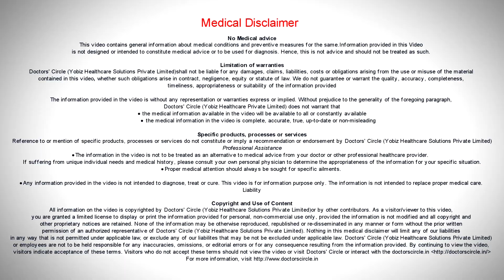How often should I get Hijama or Cupping Therapy done? - Dr. Shagufta Siraj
A healthy person can perform hijama once every 3 to 4 months for general health and well being as hijama or cupping therapy is the best treatment for detoxification. However if the treatment is required for any medical conditions or ailments like high blood pressure, migraines, diabetes, infertility, PCOS, rheumatoid arthritis or any other issues the proper care treatment plan will be tailored and the number of sessions required for the patient will be planned depending on the chronicity of the illness.